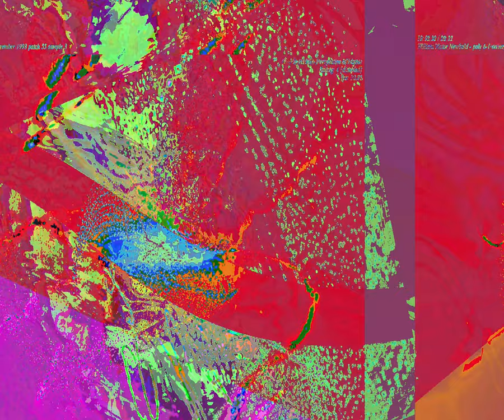[EPILEPSY WARNING] Movie 23 08 28 04h40m05s